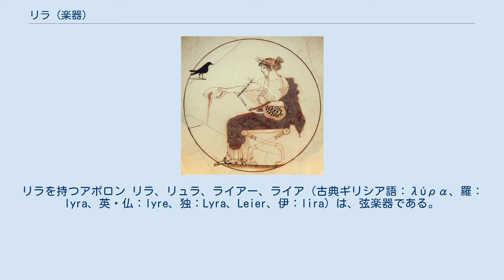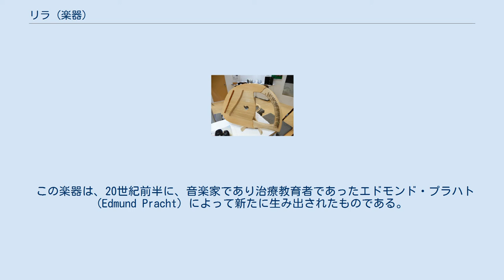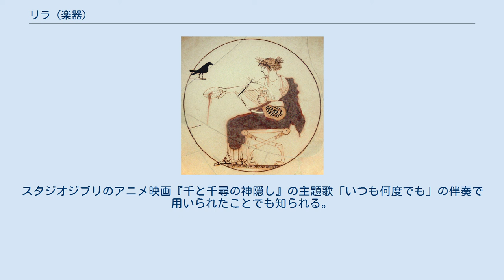リラ (楽器)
リラを持つアポロン リラ、リュラ、ライアー、ライア（古典ギリシア語：λύρα、羅：lyra、英・仏：lyre、独：Lyra、Leier、伊：lira）は、弦楽器である。
本来は古代ギリシアの竪琴（撥弦楽器）を意味するものであったが、後に形態の近いいくつかの楽器をこの名で呼ぶようになった。
 中世ヨーロッパにおいてlyra、 liraなどの名称は、撥弦楽器のみならず似た形状の弓で弾く擦弦楽器にも用いられるようになった。
これにはフィドルから発展した一族も含まれる。
一方、lyra、 Leierはハーディ・ガーディを指すようになり、Leierはさらに転じて「手回しオルガン（バレル・オルガン）」の意味にまでなった。
また別に、（古代ギリシアの）リラ型の枠を持った打楽器の一種でリラを名乗るもの（ベルリラ）まで現れ、しばしば混乱を招いている。
 古代ギリシアにおいて朗読会はリラで伴奏された。
 ギリシア神話によると、リラを発明したのは若き神ヘルメースである。
彼は大亀の甲羅 (khelus) を動物の皮革とアンテロープの角で覆った。
リラはアポローン的中庸と平静さの徳と関連づけられた。
これはディオニュソス的な笛が恍惚と昂揚と対照をなすものである。
 この楽器の実際の起源としては、南欧、西アジア、北アフリカの各地が挙げられている。
リラを持つ半神（英雄?）譚はリュディア帝国に接する小アジア（現在のトルコ）沿岸部のアイオロス系またはイオニア系のギリシア人植民地にみられる。
また、別のギリシア人入植地であるトラキアはオルペウス、ムーサイオス、タミュリスのような神話上のリラの名人の生まれ故郷であると信じられてきた。
 古代ギリシア人がエジプトの箱形弦楽器をキッサルあるいはキタラと呼んだことから判るように、彼ら自身、ギリシアの楽器との類似性に気づいていた。
古代エジプト文明の全盛期は古代ギリシア文明を遡ること5世紀であり、キッサルが生まれたのもその頃であろう。
かくして我々は、リラの元となる楽器が古代ギリシア文明以前にギリシアの近隣諸国（トラキア、リュディア、エジプト）のいずれかに存在し、そこからギリシアにもたらされたのであると推論することができる。
 リラは楽器の象徴で使われることがあり、欧米の軍楽隊の徽章になっていることも多い。
 日本でも古くは帝国陸軍の軍楽部襟部徽章 、および陸上自衛隊音楽科の職種き章になっている。
また、消防音楽隊や警察音楽隊、海上保安庁音楽隊でもリラは徽章になっている。
 リラを演奏する女性。
古代ギリシア風のポーズで1913年に撮影されたもの リラのフレームは中空の共鳴箱からなっており、そこから2本の腕が立ち上がる。
この腕も中空になっている場合がある。
両腕はいずれも外側前方に曲がっていて、横木によって上端で連結されている。
根元にも横木があり弦の振動を共鳴箱に伝えるブリッジになっている。
上端の横木とブリッジまたはブリッジのさらに下にあるテイルピースとの間にガット弦を張る。
各弦の長さは大きく異ならないが、単位長あたりの質量（太さ）と張力が異なる。
これらの点は現代のギターやヴァイオリンといった弦楽器と共通である。
最低音が奏者から一番遠くになるように構える。
調弦法には2種類あり、竜頭を締める方法と、横木に弦をかける位置を変える方法があった。
おそらくは両者が併用されたのであろう。
 弦の数は時期によって異なり、土地土地でも異なったかもしれない。
4、7、10弦のものが愛好された。
指板が用いられたことを支持する文献的証拠は全く存在しない。
弓が使われたこともありえない。
平らな響板がそれを許さなかった（訳註、クラシックギターをチェロの弓で弾くことを想像せよ）。
一方、撥は普通に用いられた。
右手で持ち高音弦（弦の上部?）を弾いた。
使用しない場合はリボンで楽器に結ばれていた。
左手の指は低音弦（弦の下部?）に触れた。
 英雄時代のギリシアでリラが何弦で調弦法がどうだったかを示す証拠はない。
プルタルコスは、オリュンポスとテルパンデルは朗読会にわずか3弦のものをが用いたという。
テトラコルドを2倍にすることで、4弦の楽器から7ないし8弦の楽器がもたらされたように、トリコルドと6弦のリラとが関連づけられる。
この6弦リラは多くのギリシアの古い花瓶に描かれている。
楽器の細かい部分をきちんと表現するのはいささか面倒なことである点を考えると、これが正確な描写であるとはいいきれないが、わざわざ異なった弦...